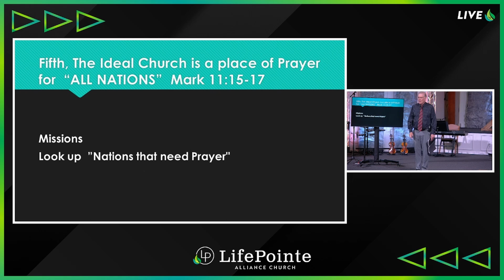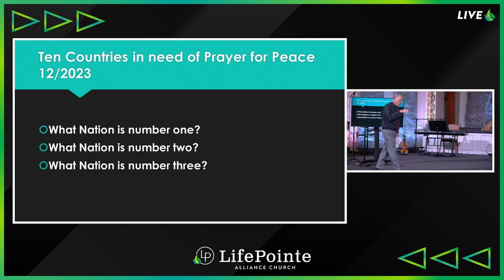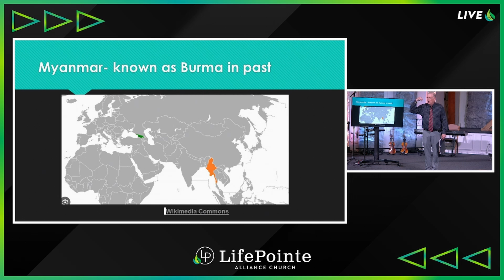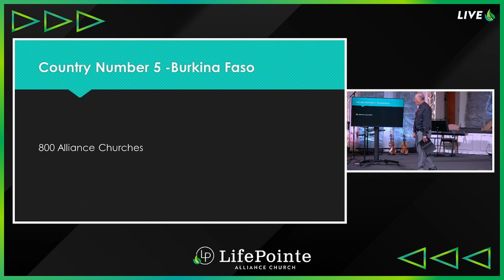Countries That Need Prayer | The Local Church... (Part 2) | Pastor Joseph Toomey | 07.21.2024